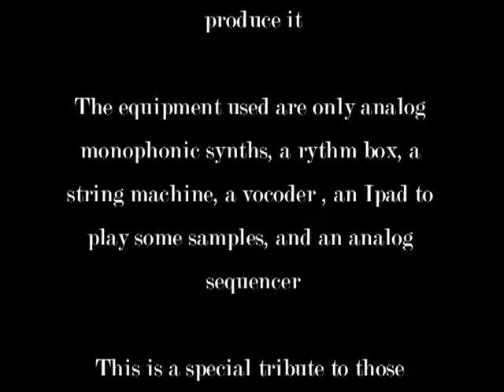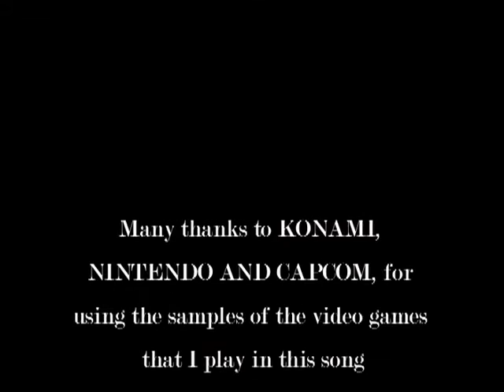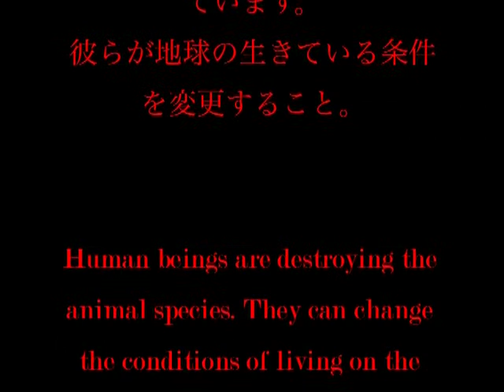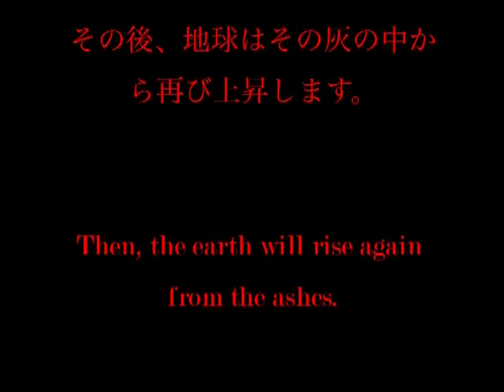IKIGAI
This is the first track of The Betamax Generation with  PAVLUS 2LM drawing.
The begining sound is like a memorabilia of those afternoons of the 80´s waiting to play the game in the room, listening the charging sound.
The words of the song will appear at the end of the video in Japanese and english as well.